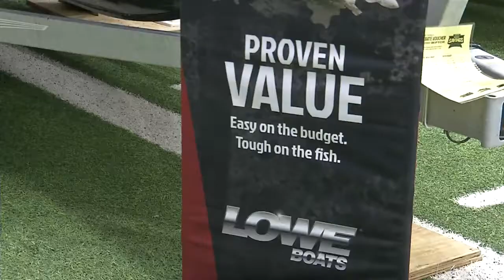2018 WNY Boat Show underway through Sunday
You can check out more than 100 boats on display at the annual Western New York Boat Show.